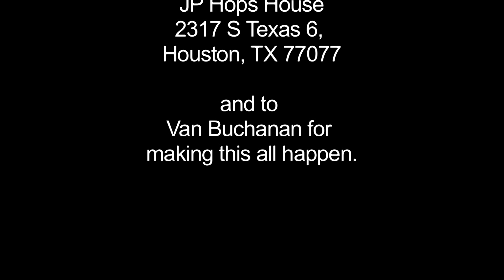Ken Rosato--"The Devil Wore a Halter"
by: Harold Schelling

Song:
"The Devil Wore a Halter"
Composed & performed
by: Ken Rosato
Courtesy of Ken Rosato

Introduction by:
Van Buchanan

Special thanks to:
JP Hops House
2317 S Texas 6,

and to
Van Buchanan for
making this all happen.